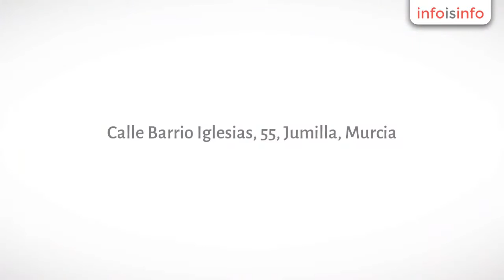Vinotecas en Jumilla - Bodegas Monterebro - InfoIsInfo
Bodegas Monterebro, Vinotecas en Jumilla. Más Información

Bienvenido al Mundo de Monterebro™.
Monterebro es una gama de vinos premium producido a partir de los más altos viñedos de Jumilla, España. El nombre ’MON-TER-EBRO’ proviene de una combinación de tres palabras: Monte + Terra + Ebro. El perfecto clima continental, la singularidad de las tierras que se encuentran sólo en Jumilla, y la dedicada lealtad a la tradición de proceso contribuyen todos a la elaboración y creación de los vinos Monterebro que son superiores tanto en calidad como en valor. Monterebro es un exclusivo proyecto creado por una amalgama de grandes enólogos, inversores y celebres innovadores, entre ellos director comercial Andrés Bastida Molina y el aclamado enólogo Juan Miguel Benítez que tiene 100 medallas nacionales e internacionales a su nombre. Las raízes de Monterebro se remontan a 1870, y hoy se combinan nuestros procesos de vinificación tradicional y familiar con los más modernos equipos y tecnologías de la industria. La filosofía es simple. Año tras año, nos esforzamos por crear los vinos más expresivos, elegantes, y memorables que salen de Jumilla a precios asequibles. Hoy en día Monterebro es sinónimo de excelencia en calidad, en carácter, y en valor. Bodegas Monterebro tiene su sede en el casco urbano de Jumilla y los viñedos se encuentran alrededor de montes en el paraje de La Aragona que están cubiertos de árboles que proporcionan el refugio necesario a las vides utilizadas para la producción de los vinos premiados: Monterebro Joven, Monterebro Blanco, Monterebro Rosado, Monterebro Barrica, Monterebro Crianza, y Monterebro Selección. Los viñedos Monterebro tienen una extensión en total de unas 140 hectáreas y están situados a una altitud sobre el nivel del mar de 750 metros (2.500 pies). Las tierras en esta zona son franco-arenosas y calizas, muy pedregosas en la superficie; los suelos son muy pobres en nutrientes. El clima es continental a pesar de la cercanía del mar mediterráneo, algunas condic

Monterebro Joven, Monterebro Blanco, Monterebro Rosado, Monterebro Barrica, Monterebro Crianza, Monterebro Selección

Vino de Jumilla. Export. Bodega.